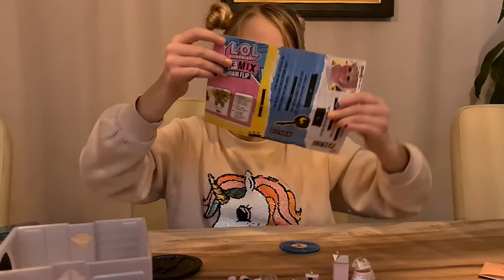een lol surprise open maken!